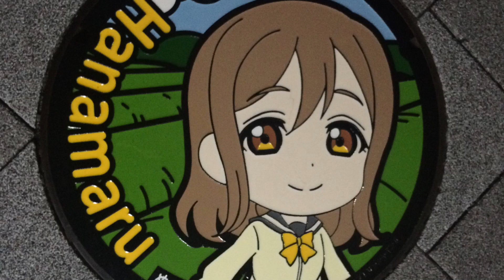ラブライブサンシャイン 沼津マンホール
沼津のマンホールがaqoursに！？
設置してから間も無い日に巡って来ました
歩いて行くと全部周るのには結構歩くかなん